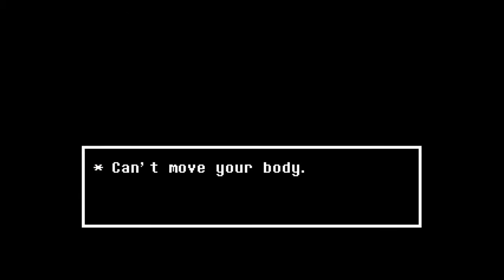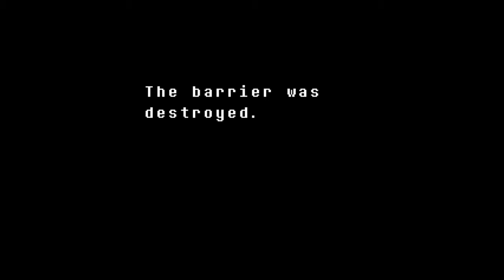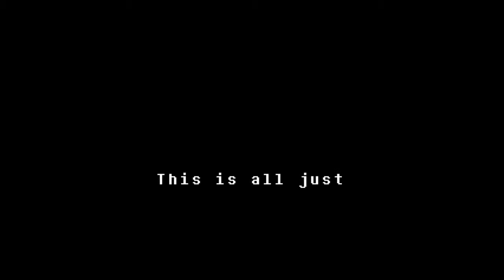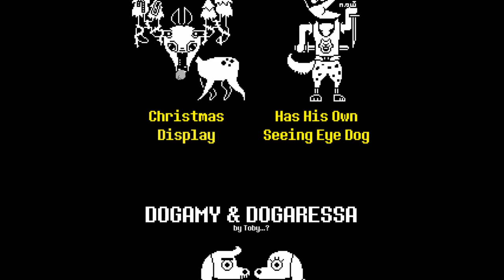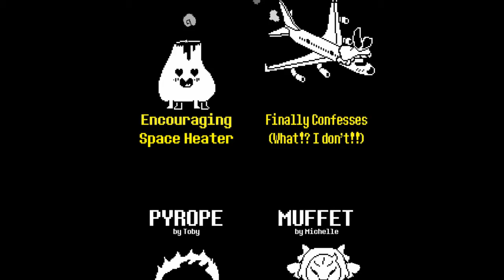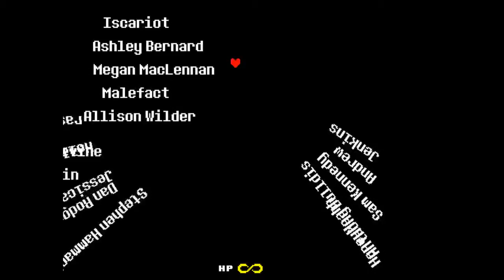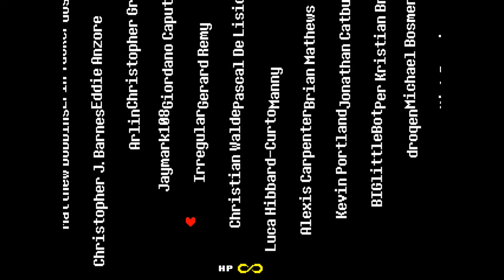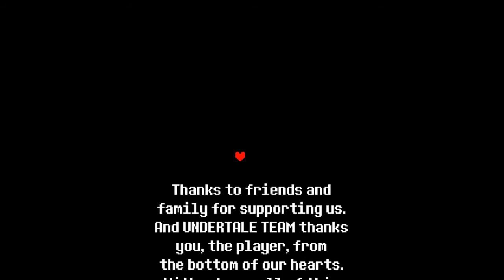GameSharks: Undertale (Final Part) Perseverance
Everyone's hopes and dreams converge into force to attain happiness for everyone! SO MUCH DETERMINATION!

The GameSharks are James and Andrew.